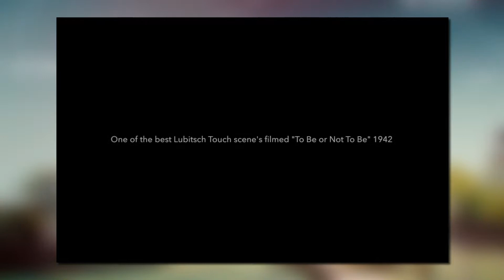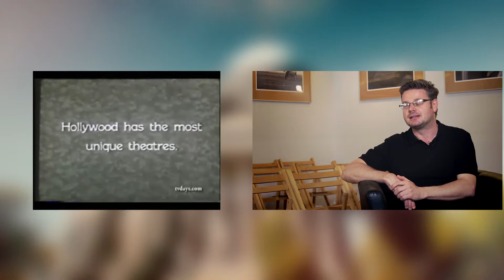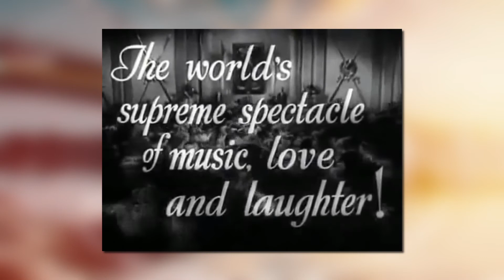Élő Örökség (2018.06.10.)